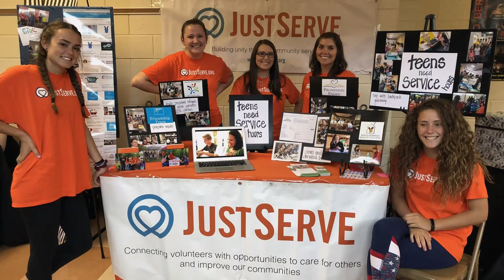General Conference Oct 2021 Saturday Evening Session | Faith To Act | Latter-day Saints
The Saturday Evening Session of the October 2021 General Conference.

00:00 Opening
12:36 M. Russell Ballard
25:34 Sharon Eubank
36:04 Brent H. Nielson
46:26 Arnulfo Valenzuela
59:44 Bradley R. Wilcox
1:10:32 Alfred Kyungu
1:20:14 Marcus B. Nash
1:37:30 Henry B. Eyring

General Conference Saturday Morning Session October 2021